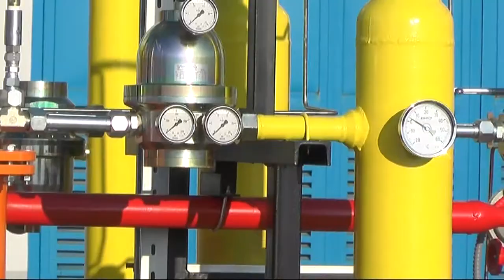BAJATOVIĆ UZ UŠTEDU OD 15 POSTO BIĆE SVEGA DOVOLJNO